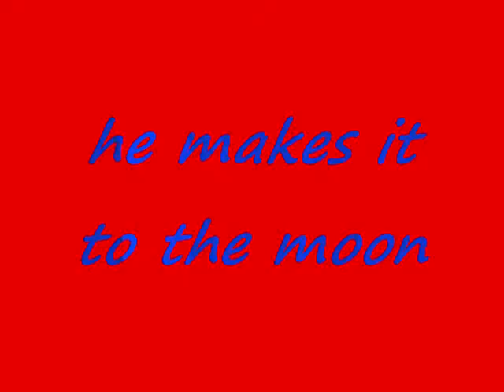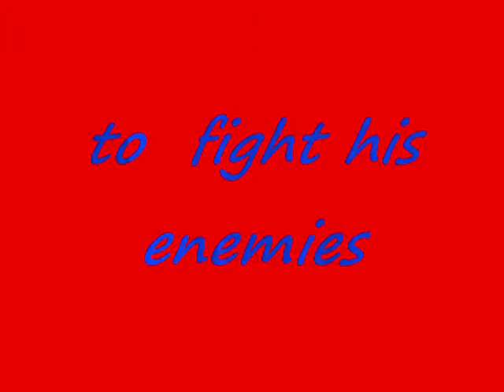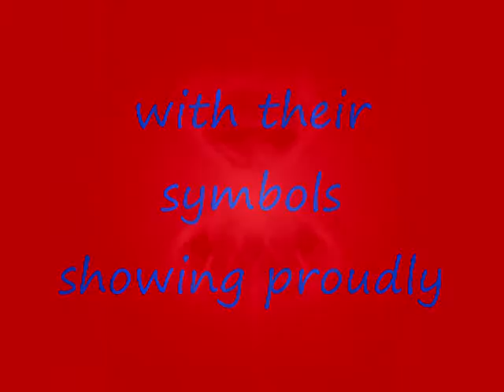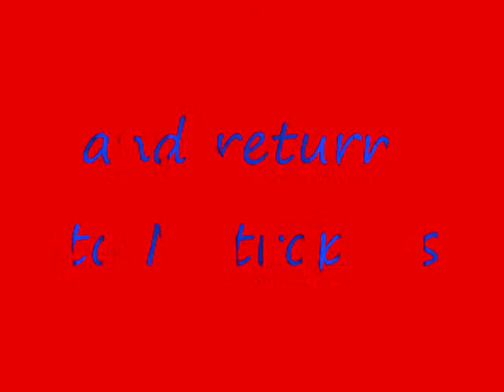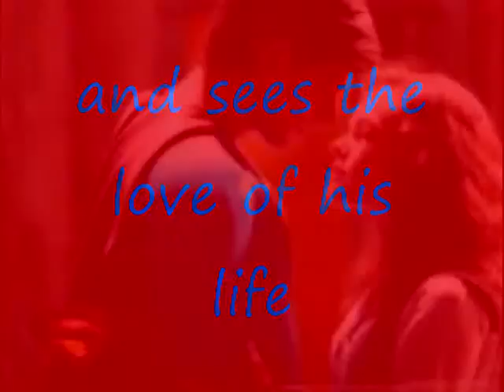Superman Collage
A clip of superman pics.